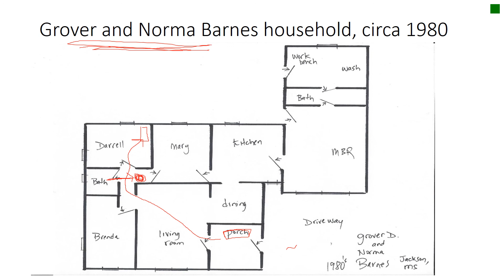#5 Grover and Norma Barnes Household: the snake story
a blood-curdling scream from the hallway.